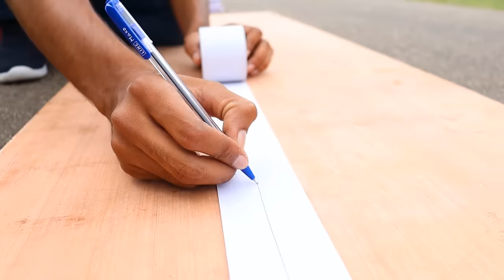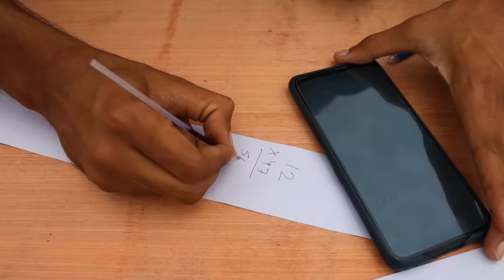Ball Pen Writing Range Test | 5 रुपए का पेन कितने किलोमीटर चलेगा? Surprising Results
Hello guys, is video me humne ek 5 rupees wale ball pen ko chala ke test kiya hai ki ye kitna dur chalta hai.